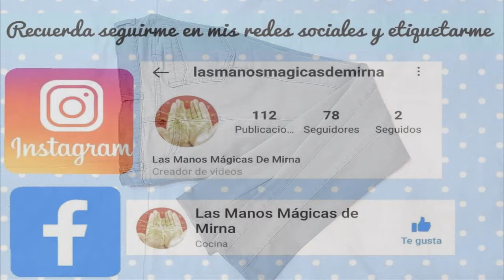💕BASTILLA Y AJUSTE DE PANTALÓN. Las Manos Mágicas de Mirna.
Hola que tal, bienvenidos a su canal, Las Manos Mágicas De Mirna. Hoy te quiero compartir este vídeo, de como ajustar y hacer bastilla a un pantalón de mezclilla. Y recuerda, todo lo que hagamos, hay que hacerlo por amor y no por obligación.